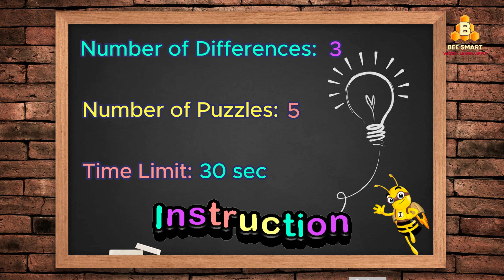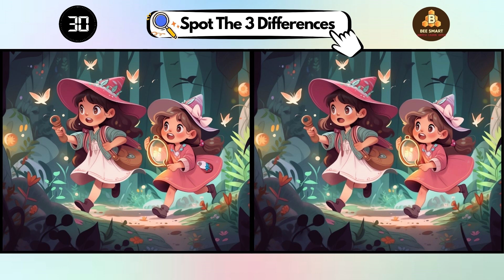Spot The 3 Differences in 30 Seconds || Your BRAIN Can Become Younger [HARD] 🧩🧠💡#17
Are you a fan of spot-the-difference games? 🔎 Do you have a keen eye for details? 👀

In this game, we present a picture quiz where you can try to spot three differences in 30 seconds. 🕒🧩

Do you know that puzzles and brain teasers are useful for training the brain and preventing aging!!! 💪🧠💡

⏰Timestamps ⏰
00:00 Introduction
00:25 Puzzle 1
01:06 Puzzle 1 (ANSWER)
01:27 Puzzle 2
02:07 Puzzle 2 (ANSWER)
02:26 Puzzle 3
03:06 Puzzle 3 (ANSWER)
03:26 Puzzle 4
04:07 Puzzle 4 (ANSWER)
04:26 Puzzle 5
05:08 Puzzle 5 (ANSWER)